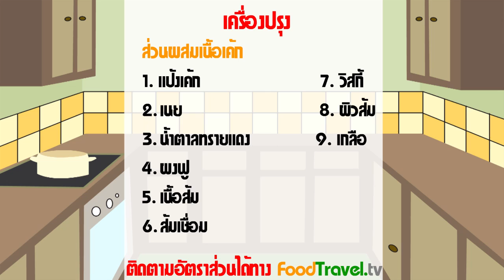เค้กส้มนาเวล Navel Orange Cake | FoodTravel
เค้กส้มนาเวล | Navel Orange Cake

เค้กส้มนาเวล Navel Orange Cake เค้กเนื้อร่วนที่ทานร้อนๆ ราดด้วยซอสส้มเพิ่มกลิ่นหอมยิ่งขึ้นด้วยเลม่อนในน้ำซอส และรสชาติเปรี้ยวนิดๆ ที่แฝงอยู่ในน้ำซอส ทำให้ใครที่ได้ลิ้มลองจะติดใจไม่รู้ลืมเลยค่ะ ^^

วัตถุดิบเค้กส้มนาเวล Navel Orange Cake

ส่วนผสมสำหรับ 8 ชิ้น / 1 ปอนด์

1. แป้งเค้ก 150 กรัม
2. เนย 150 กรัม
3. น้ำตาลทรายแดง  100 กรัม
4. ผงฟู 2 ช้อนชา
5. เนื้อส้ม 1 ลูก
6. ส้มเชื่อม 25 กรัม
7. วิสกี้ 1 ช้อนโต๊ะ
8. ผิวส้ม 1 ลูก
9. เกลือ 1/4 ช้อนชา

น้ำซอสส้ม
1. น้ำตาล 70 กรัม
2. เนย 25 กรัม
3. ส้มนาเวล 1 ลูก
4. วิสกี้ 3 ช้อนโต๊ะ
5. เลม่อน 1/2 ลูก

1. กระทะ
2. ทัพพีไม้
3. เครื่องตีไข่
4. พิมพ์เค้ก 1 ปอนด์
5. ที่ร่อนแป้ง
6. มีด
7. เขียง
8. ที่ขูดผิวผลไม้

วิธีทำเค้กส้มนาเวล Navel Orange Cake

1. เปิดเตาที่อุณหภูมิ 175 -180 องศาเซลเซียส
2. ขูดผิวส้มส้มนาเวล
3. ปอกส้มที่ขูดผิวออกแล้ว เอาแต่เนื้อ พักไว้
4. บีบน้ำส้มที่ติดกากอยู่ใส่ในชามผสม
5. ใส่ผิวส้มและเนื้อส้มลงในชามผสม
6. ขยำรวมกันด้วยมือให้เข้าเนื้อ
7. ใส่วิสกี้และเกลือ คลุกเคล้าให้เข้ากัน
8. ร่อนแป้งและผงฟู พักไว้
9. ตีเนย และน้ำตาลทรายแดง ด้วยเครื่องตีจนเป็นครีม
10. ใส่ส่วนผสมแป้งที่ร่อนไว้แล้ว ตีด้วยเครื่องจนส่วนผสมเข้ากัน
11. ใส่ส่วนผสมที่คลุกเคล้าเข้ากันได้ที่แล้ว ผสมต่อจนเนื้อเค้กเข้ากันดี
12. นำใส่พิมพ์ และเข้าเตาอบ 45 นาที
13. ระหว่างรอเค้กส้มสุก ทำน้ำซอสส้ม
14. เริ่มที่ขูดผิวส้ม พักไว้
15. ปอกเอาแต่เนื้อส้มนาเวล
16. บีบน้ำที่ติดอยู่ที่กากออกมาใส่ชาม
17. ผสมส่วนผสมที่เป็นส้มด้วยกัน
18. ใส่น้ำตาลลงในกระทะ
19. ใส่ส่วนผสมส้มที่ผสมกันไว้แล้วลงกระทะ
20. คนจนเข้ากัน เคี่ยวจนน้ำตาลละลายจนหมด
21. ใส่เนย ปิดไฟยกลงจากเตา
22. บีบเลม่อนลงในน้ำซอส คนผสมให้เข้ากัน พักไว้
23. เมื่อเค้กส้มนาเวลสุก นำมาหั่นเป็นชิ้นตามชอบ
24. ราดด้วยซอสส้ม เสิร์ฟร้อนๆ